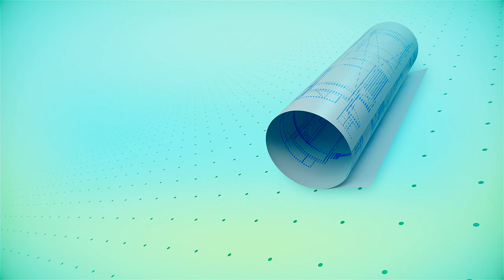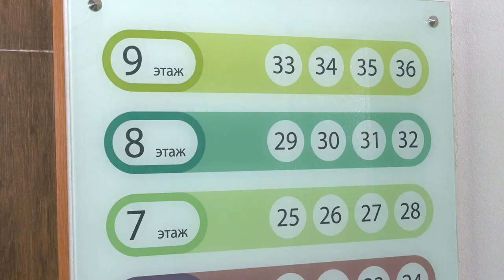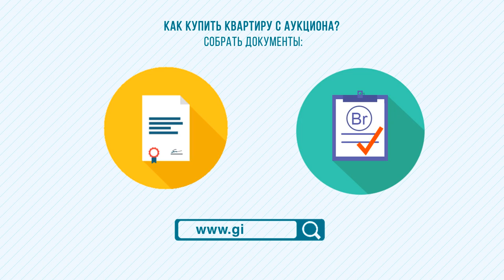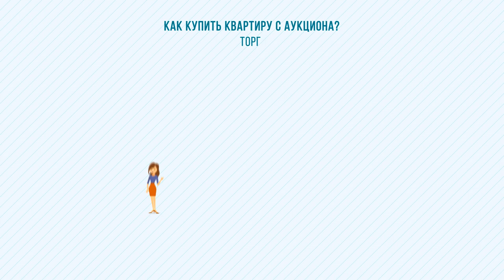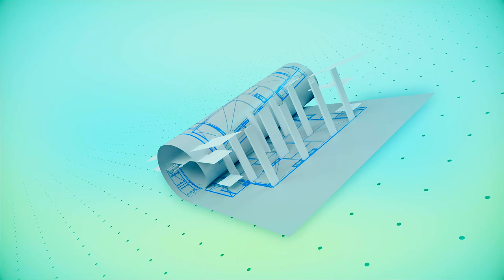27.12.2020 Большая стройка №2 УКС